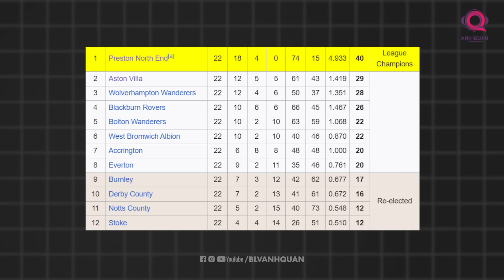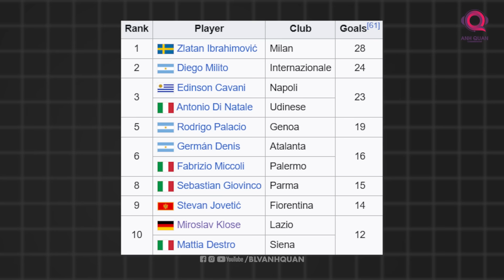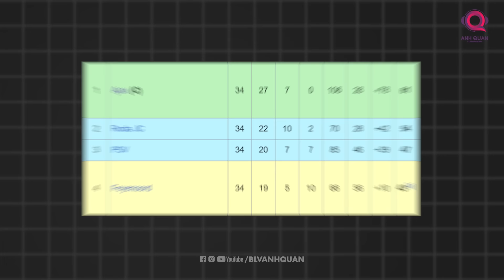LIỆU BAYER LEVERKUSEN CÓ NHẬN ĐƯỢC ĐĨA VÀNG?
Chiếc đĩa bạc đã được BTC Bundesliga khắc tên nhà vô địch Bayer Leverkusen. Câu chuyện về ngày hạ màn của giải đấu hàng đầu nước Đức vẫn chưa dừng lại ở đó. Dạo quanh một vòng trên mạng xã hội, không ít người có cùng câu hỏi: “vậy thì chiếc đĩa vàng của đoàn quân của Xabi Alonso đâu”.